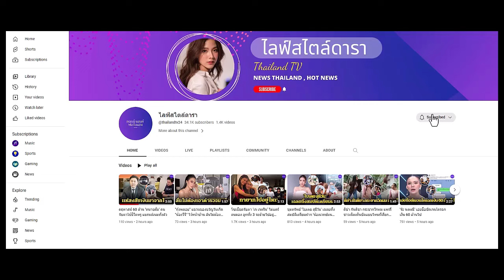"เบสท์ รักษ์วนีย์" อย่างขาว! นุ่งบิกินีเอวต่ำ โพสแซ่บริมหาด จังหวะนี้เห็นแล้วจะวูบ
ใจละลายเกินต้าน "เบสท์ รักษ์วนีย์" อย่างขาว! นุ่งบิกินีเอวต่ำ โชว์ลีลาโพสแซ่บริมหาด จังหวะนี้บอกเลยเห็นแล้...